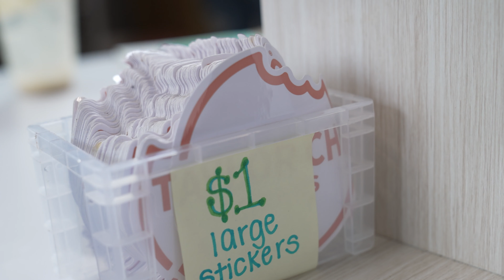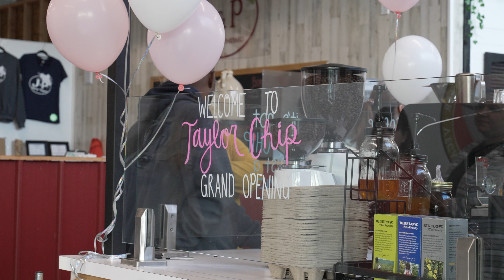WIN 1 DOZEN COOKIES EVERY WEEK FOR A WHOLE YEAR!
Each and every time we open a new location, we are absolutely blown away by all the LOVE! 🥰🍪 We do these Grand Opening events, because we love to meet all of you, we love to give away free goodies, and we love to hear how long you have been a Cookie Friend! Where should we open a location next?